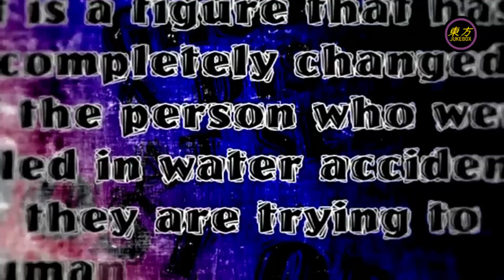Touhou PV (Punk) Unyielding Moment [1080p 60FPS Remastered]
Artista: Sekken'ya
Titulo: Unyielding Moment
Canción Original: Captain Murasa
Disco: Touhou Magma
Genero: Punk, rock, vocal
Fecha de lanzamiento: Reitaisai 8 (2011)